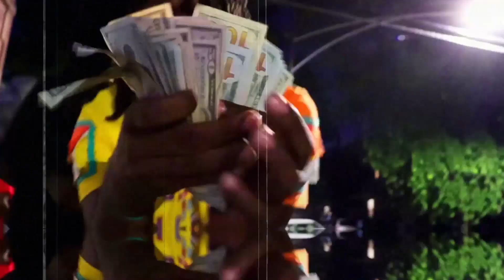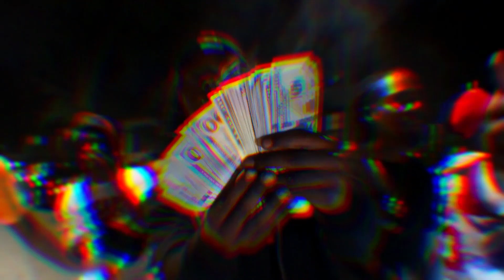50 shot x My Dawg